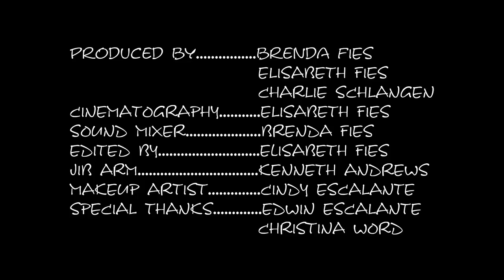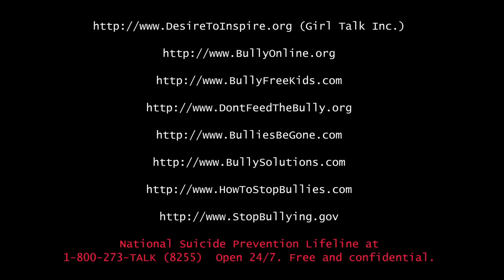FIES SISTERS THRILLER: Better Than Bullies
Unfortunately with another teen suicide this week, bullying and suicide prevention is more needed than ever. Please check out our bullying resources at the end of this short film, and post it wherever you go. Other amazing resources we recommend are the documentary RATS & BULLIES, and YouTube's own Kaitlin Brand kaigerz444 who did an amazing viral MY SECRETS VIDEO. Both screened 11/18/11 at our BleedFest Film Festival and won Best Picture awards from us. PLEASE arrange screenings of them in your local communities and schools!!!

Directed by Cassidy McMillan CoDirected by Ray Buffer

Thank you so much for being a hero.
Sincerely,
Elisabeth and Brenda
Filmmakers and founder of BleedFest Film Festival

Short films by The Fies Sisters! We love it when you post our films to Facebook and put us in your Youtube sub-box! ThX!!!

And check out our feature thriller THE COMMUNE, Winner of the International Best Picture Award from Bram Stoker Film Festival! See it at iTunes, Amazon, Netflix, or get your autographed copy from us

BETTER THAN BULLIES (USA, November 2011) 3 minutes
Synopsis: What is Martha going to do about those Mean Girls she sees every day on the walk home from school?

Starring: Kelsey Shoup, Brittni Becerra, Madeline Kuhn, Inkerbella

Written and Directed by Brenda Fies
Produced by Brenda Fies, Elisabeth Fies, Charlie Schlangen
Cinematography by Elisabeth Fies
Makeup Artist: Cindy Escalante
Jib Arm: Kenneth Andrews
Sound Mixer: Brenda Fies
Edited by Elisabeth Fies
Special Thanks: Edwin Escalante, Christina Word
We filmed on a Canon 5D

Also on our YouTube Channel. IT'S HERO! Join the adventures of our adorable little dog. He's a world famous superstar!